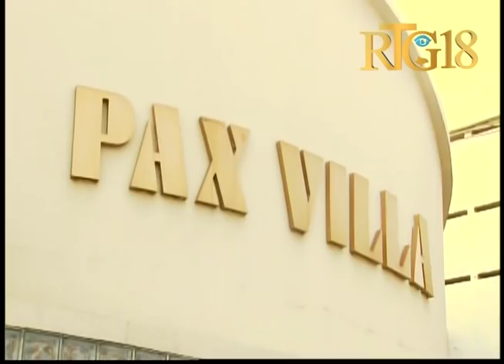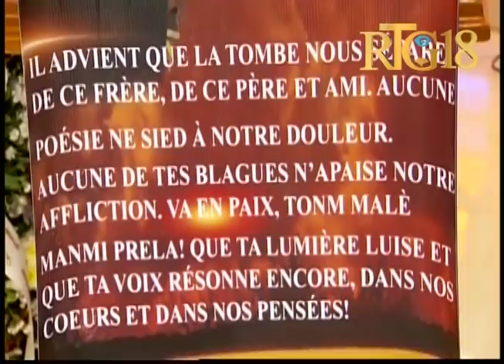Funérailles Éric Laguerre dit Tom Malè Manmi Pwela